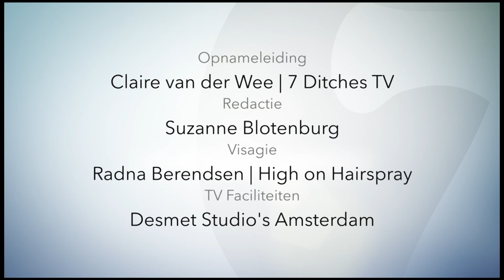Henk Tazelaar (De Appelaere): 'Ik ben gezond en fris en ga nog even door!'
Fruitteler Henk Tazelaar stond in 1995 aan de wieg van het Zeeuwse De Appelaere, de eerste troebele appelsap op de Nederlandse markt.Destijds kende niemand troebel. De grote namen kozen voor heldere sappen. "Ik hoorde vaak: die appelsap is niet goed", zegt Tazelaar.De Appelaere won afgelopen december echter een prijs voor het product van het jaar. De fruitsappen worden in Zeeland gemaakt."Ik ben 25 jaar lang fruitteler geweest en heb gekozen om een iets duurder product te maken, maar met een goede kwaliteit", vertelt de ondernemer.Het begon met een appelsap uit de streek, tien jaar later opende Beatrix de eerste fles perensap. Inmiddels is er ook sinaasappelsap. Er worden anno 2015 miljoenen flessen geproduceerd voor de retail en de horeca.Smaak"Ik wist weinig over sinaasappels", zegt Tazelaar. "We hebben er een half jaar gedaan om tot een goede smaak te komen."Het product is volgens Tazelaar nooit aan klanten opgedrongen. "Klanten moeten het willen hebben, dan krijg je vanzelf ambassadeurs." Zelfs als AH met een concurrent komt. De doorgewinterde ondernemer adviseert medeondernemers om zich goed voor te bereiden. "Weet waar je wel en niet goed in bent. Laat je voorlichten, ook door ouderen want die hebben ervaring."Het volgende sapproject van Tazelaar is kersensap. Ook hoopt hij België, Denemarken en Spanje te veroveren. "Ik ben gezond en fris en ga nog even door!"